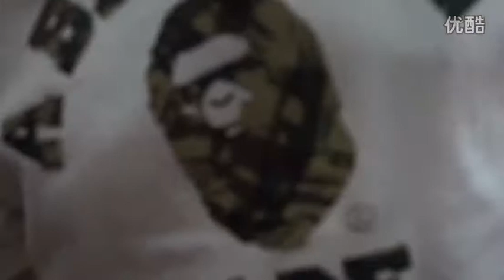【2014-09-27】何潤東NOMAD橫店籃球賽 2